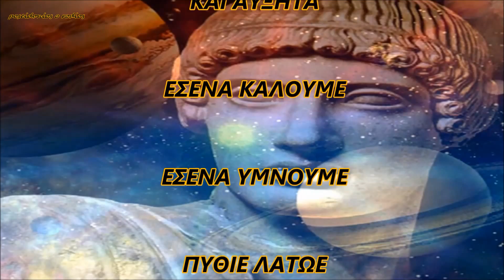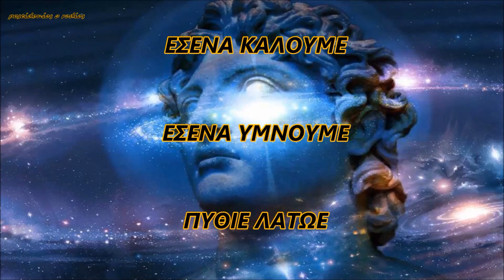ΦΟΙΒΕ ΘΕΕ (Ο ΛΑΤΡΕΥΤΙΚΟΣ ΥΜΝΟΣ ΤΟΥ ΒΛΑΣΣΗ Γ. ΡΑΣΣΙΑ ΜΕ KAWIR) ♬ HD poseidonios o rodios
Ο ΛΑΤΡΕΥΤΙΚΟΣ ΥΜΝΟΣ ΤΟΥ ΒΛΑΣΣΗ Γ. ΡΑΣΣΙΑ ΠΡΟΣ ΤΟΝ (ΘΕΟ ΑΠΟΛΛΩΝΑ) ΣΕ ΜΟΥΣΙΚΗ ΤΟΥ ΣΥΓΚΡΟΤΗΜΑΤΟΣ KAWIR 2012.

VLASSIS G, RASSIAS WORSHIP HYMN TO GOD APOLLO SET TO MUSIC BY KAWIR 2012.

 ΦΟΙΒΕ ΘΕΕ

 ΑΝΑΞ ΠΥΡΦΟΡΕ

 ΤΡΙΠΟΔΙΛΑΛΕ

 ΞΑΝΘΕ ΤΟΞΕΥΤΑ

 ΑΠΟΛΛΩΝ ΘΕΕ

 ΜΑΝΤΗ ΔΑΦΝΗΦΟΡΕ

 ΔΑΙΜΩΝ ΚΑΘΑΡΣΙΕ

 ΚΑΙ ΑΥΞΗΤΑ

 ΕΣΕΝΑ ΚΑΛΟΥΜΕ

 ΕΣΕΝΑ ΥΜΝΟΥΜΕ

 ΠΥΘΙΕ ΛΑΤΩΕ

 ΠΑΙΑΝ ΚΟΣΜΗΤΑ

Ἐλθέ, μάκαρ, Παιάν, Πυθοκτόνε, ἐράσμιε, ἑκηβόλε, Μουσαγέτα, χρυσολύρη, ∆ελφικέ, μάντι,